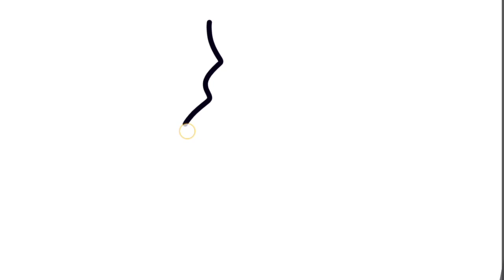man drawing#ranieasydrawing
Thanks ❤️💙💙❤️💚💛🧡❤️❤️❤️❤️❤️❤️❤️❤️💙💙💙💙💙❤️❤️❤️❤️.